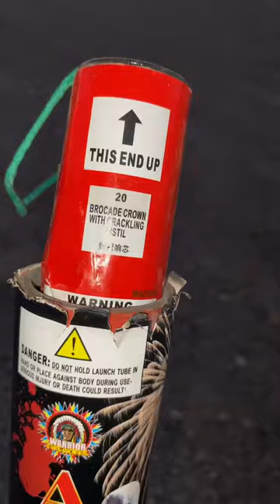Assassin Canister, shell #20 by warrior fireworks from Outlaw Pyro